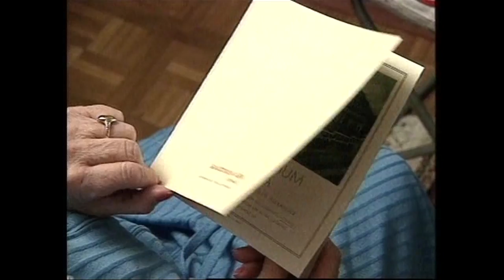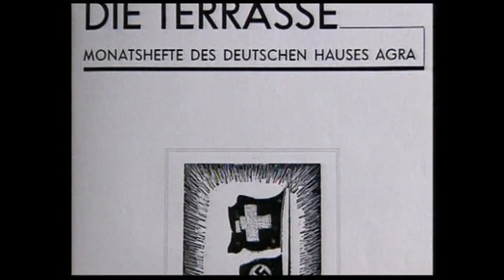La casa dei tedeschi. Agra - eine deutsche Heilstätte